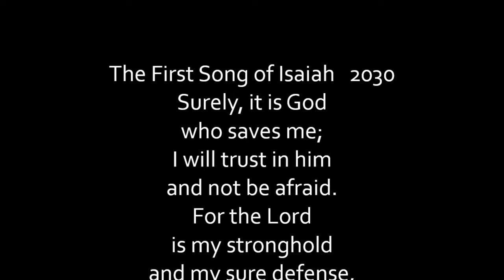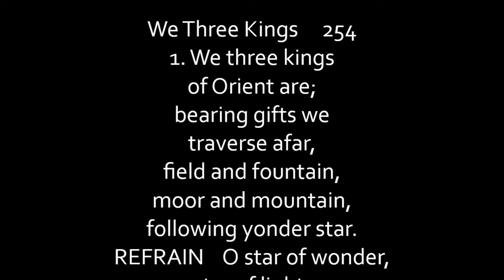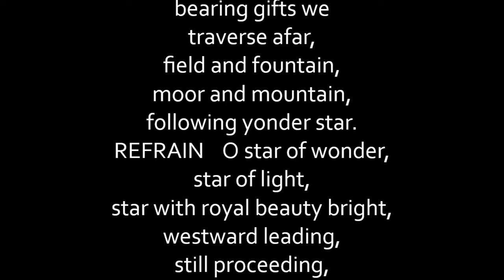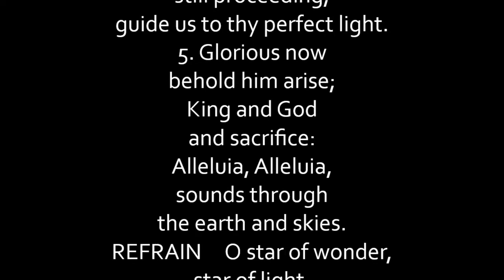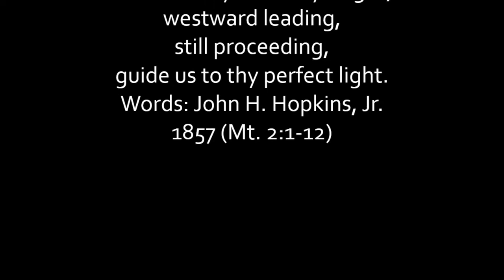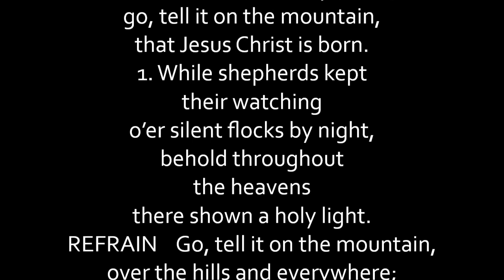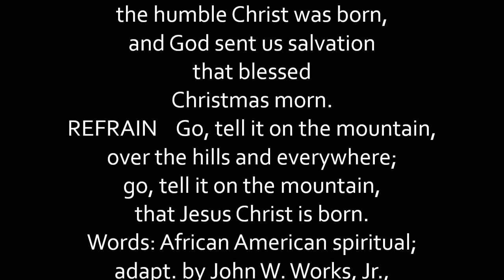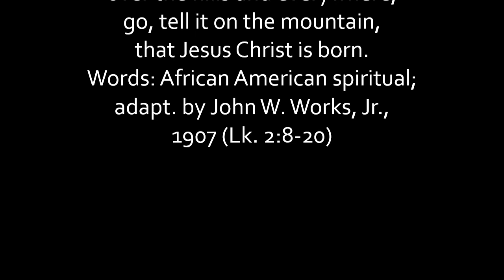Sun Lakes UMC January 3, 2021 Worship Service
Sun Lakes United Methodist Church January 3, 2021 Worship Service by Pastor David Holling